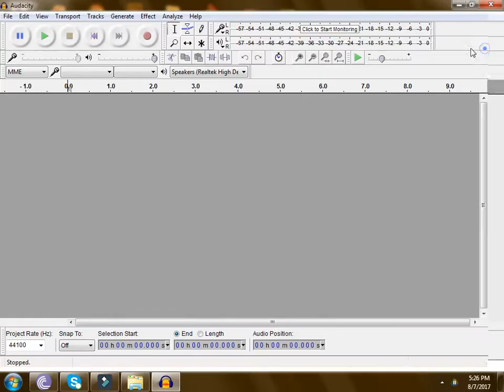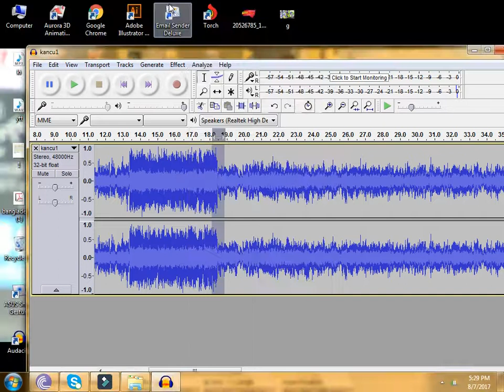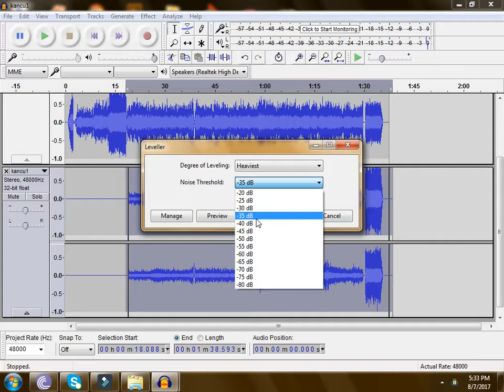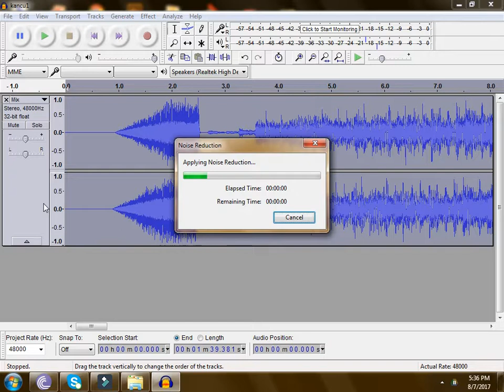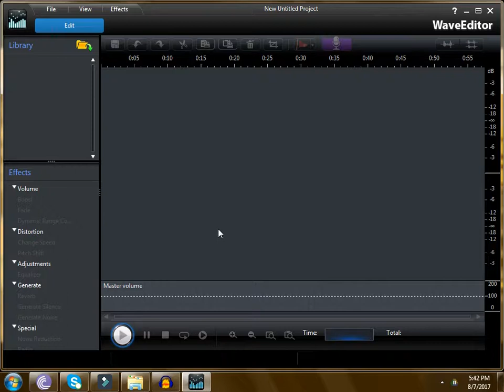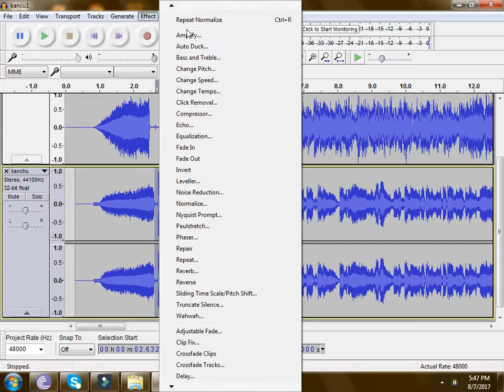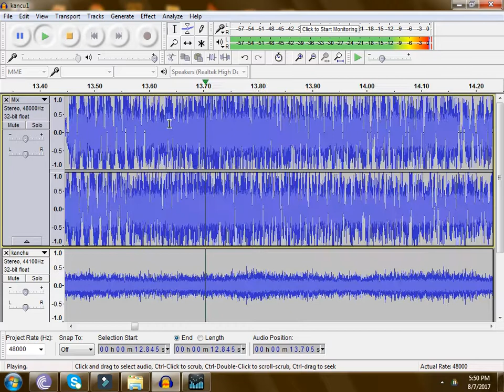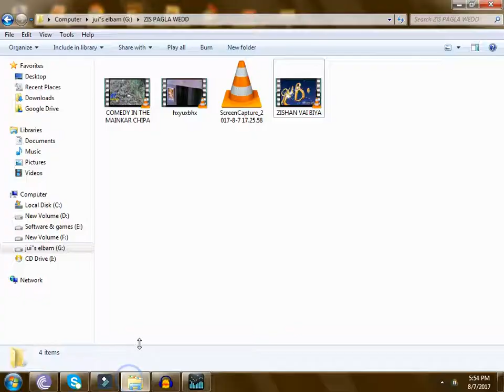Audacity + cyberlink wave editor advance vocal removal tutorial :vocal reduct like a pro.